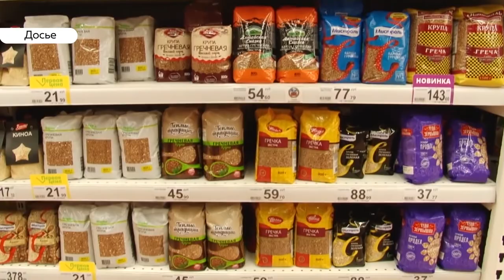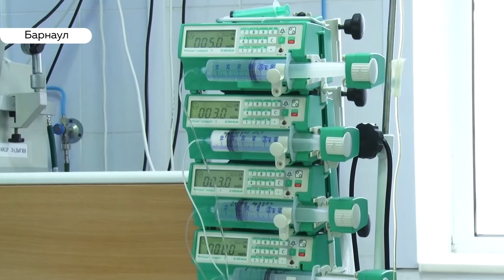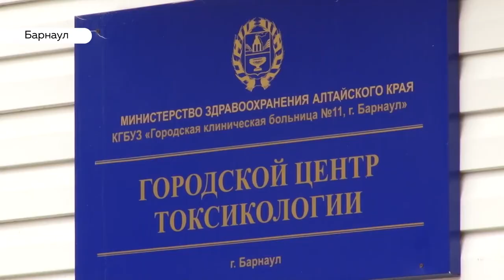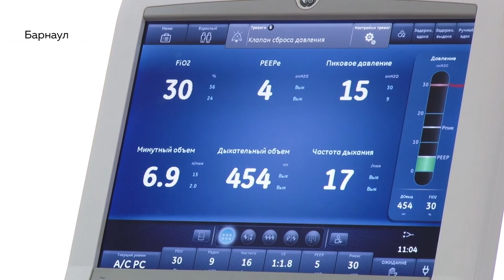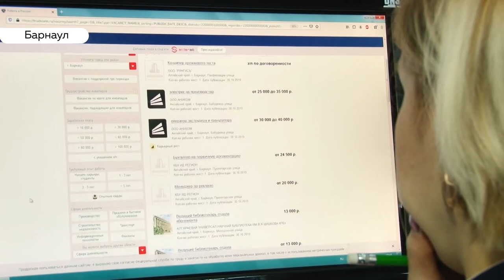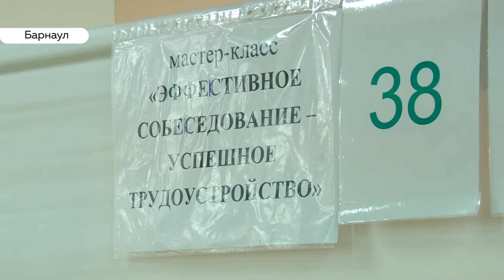«День с Толком». 30.10.2019. Выпуск 19:30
- Убивать не хотела. Сегодня прошло первое заседание по делу бийчанки, которая убила 11-месячную дочь.
- Ветер, который сносит крыши, остановки и валит деревья. В крае устраняют последствия урагана.
- Советские» вытрезвители могут появиться в городах России. Нужно ли такое заведение Барнаулу?